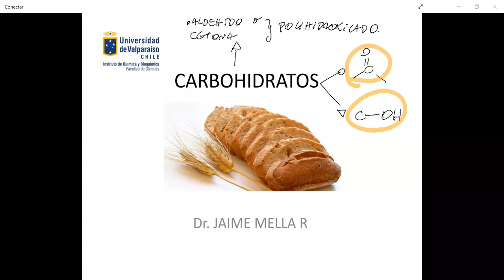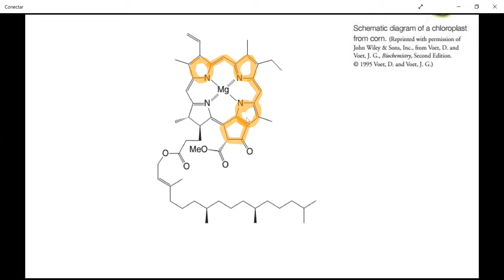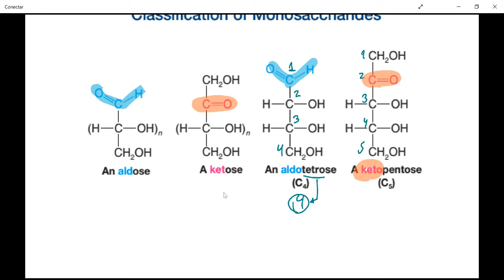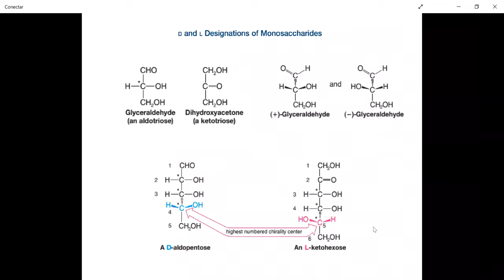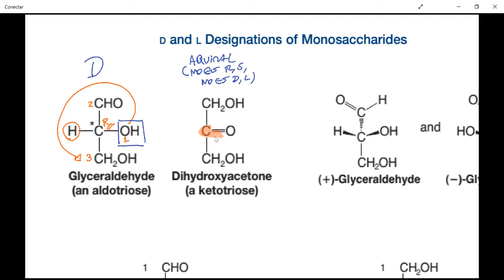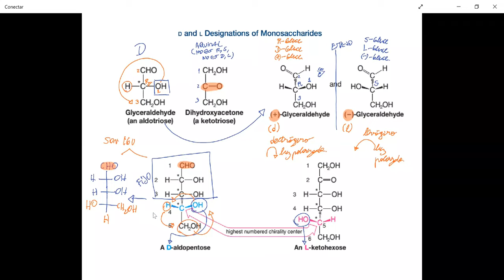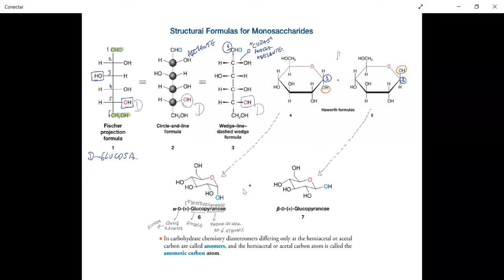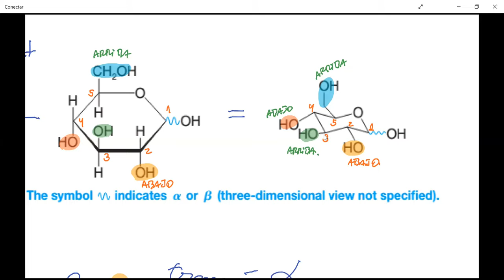Carbohidratos 1ª Cátedra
- Clasificación de carbohidratos.
- Estereocentros.
- Ciclaciones.
- Haworth